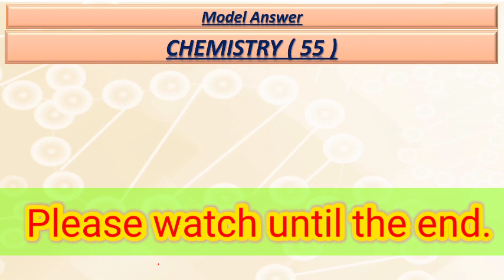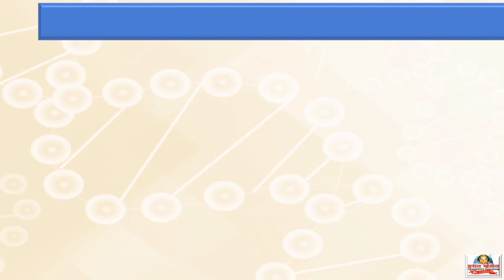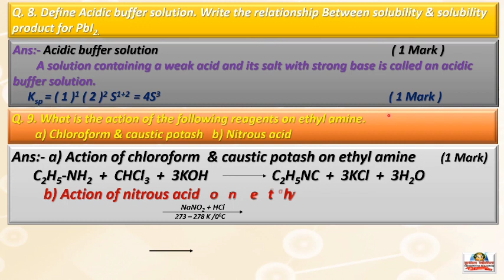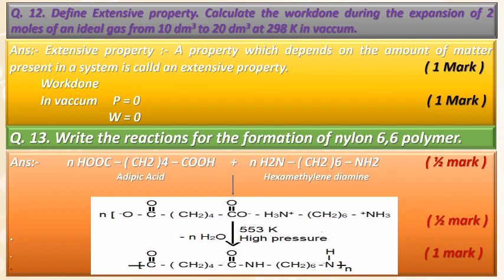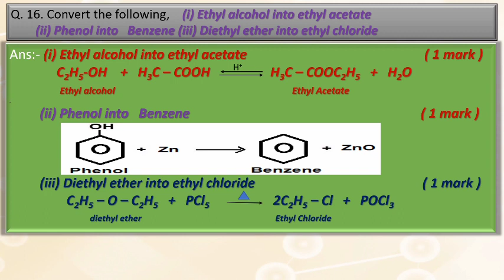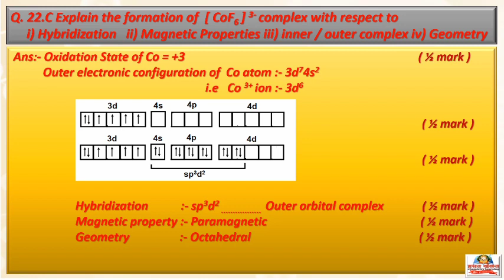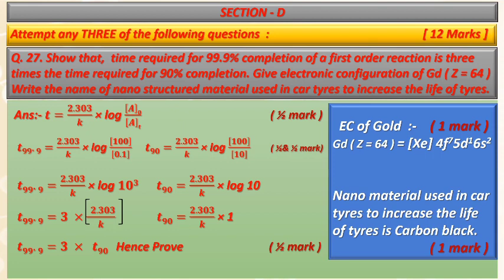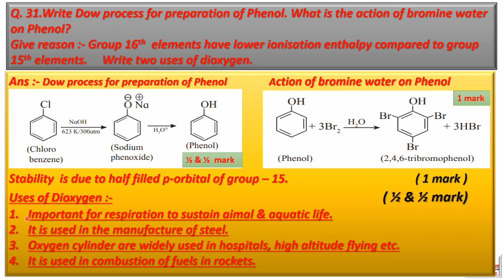Chemistry Question Paper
Chemistry Question Paper With answer and pointwise marks.
All questions with detail answer.
Maharashtra state board question paper AY- 2022-23